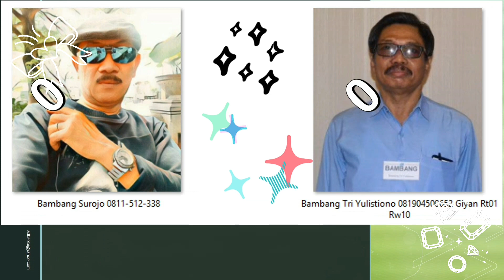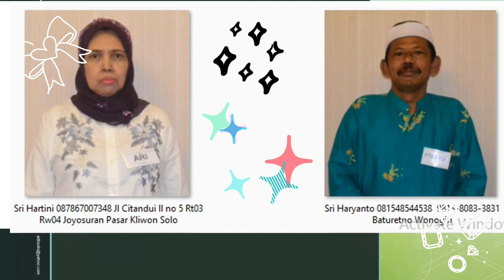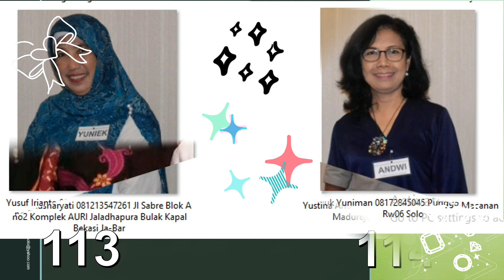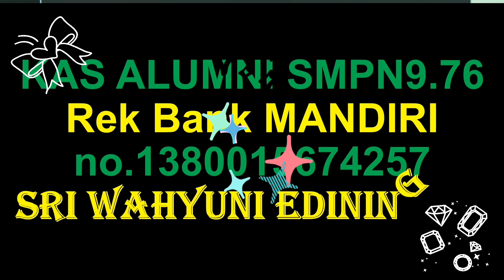R1005 Foto Biodata Alumni 1 3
Biodata Alumni SMP Negeri 9 Surakarta